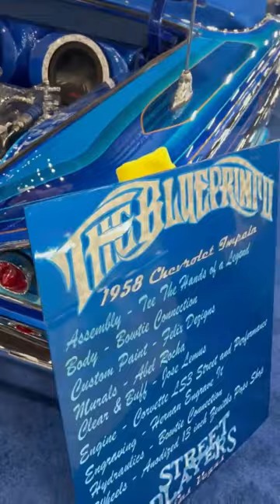1958 Chevy Impala convertible at Las Vegas super show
The Blueprint 1958 Chevy Impala convertible from Street Players car club at the Original Lowrider Super show in Las Vegas   Mandalay Bay.